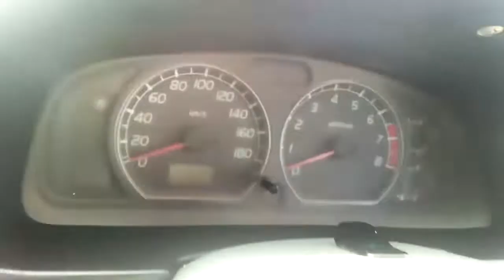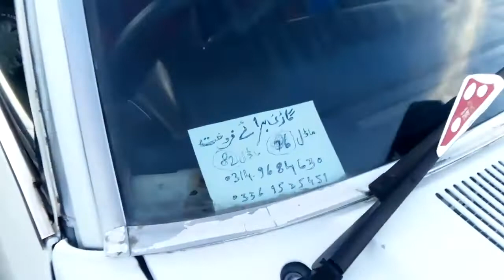cars for sale in Pakistan - 22 Mehran Used Cars For Sale - Juma Bazar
22 Mehran used cars for sale in Pakistan

This Channel Is for All Types Of Video Like